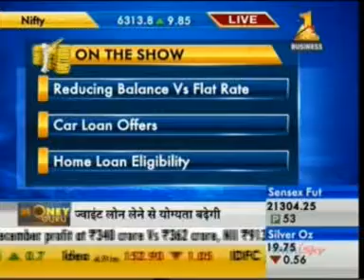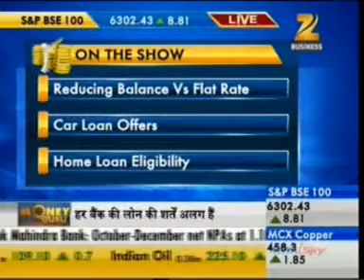2273 Zee Business Money Guru 21 Jan 2014 05min 27sec Mr Balwant Jain CFO, Apnapaisa com 19 30p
Ashok Kumar, Odisha